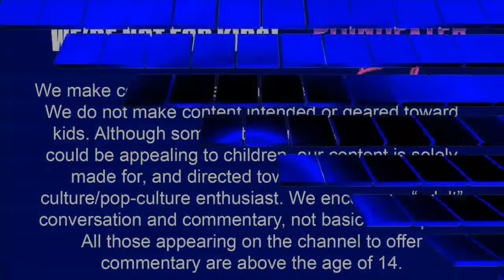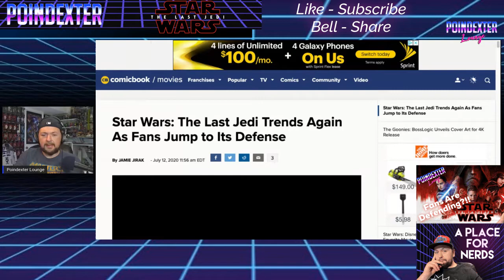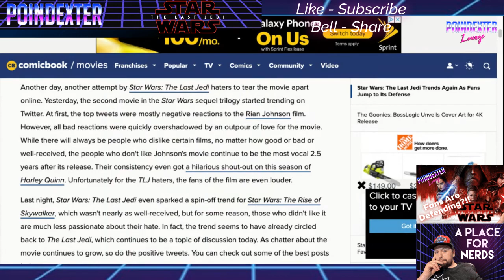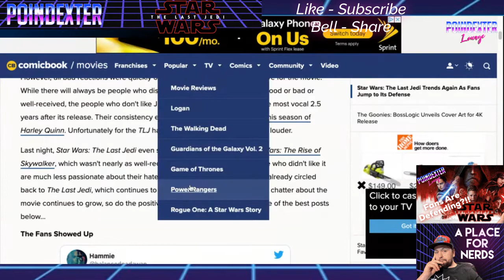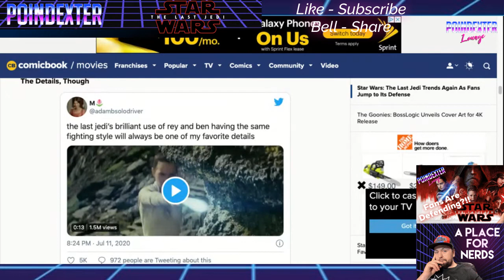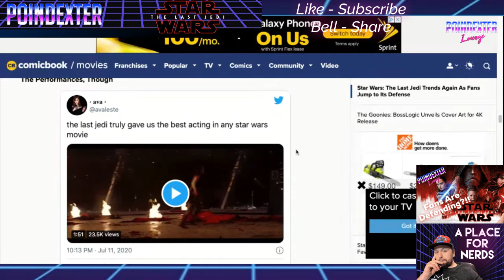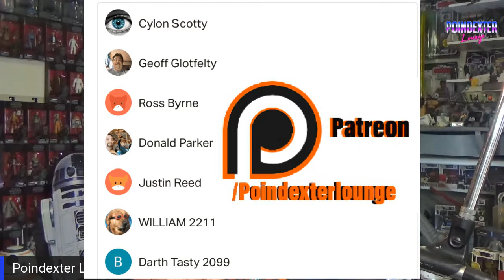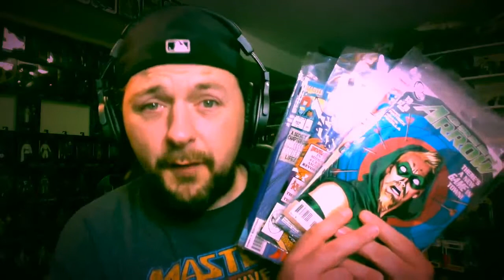The Last Jedi IS Trending - Many Voice Distain But MANY FANS ARE DEFENDING IT Outweighing The Hate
From early and exclusive videos to personal live streams.